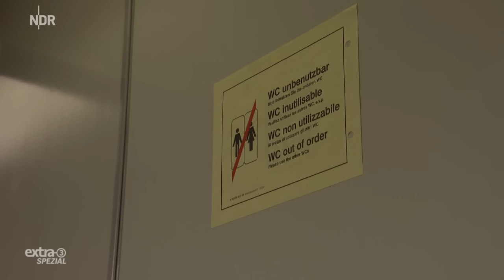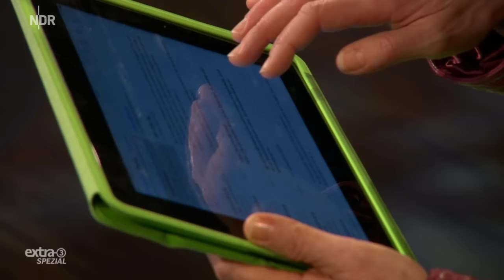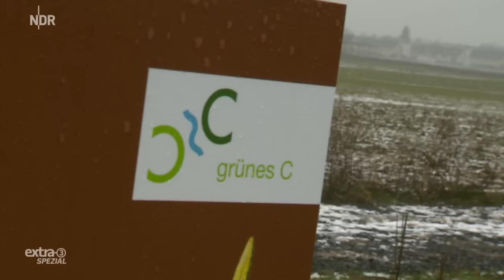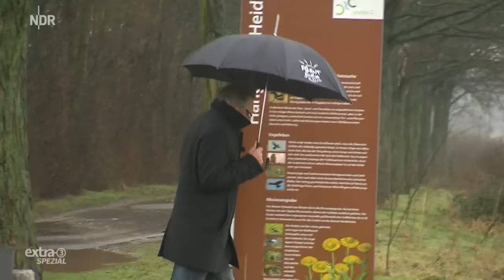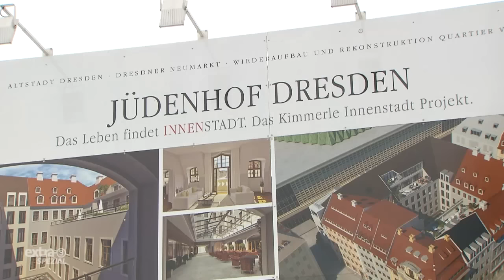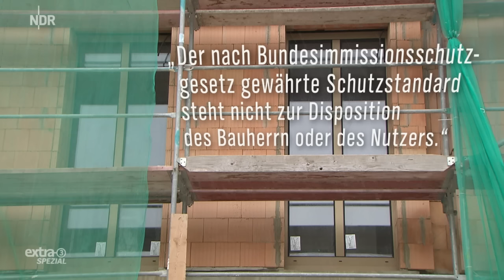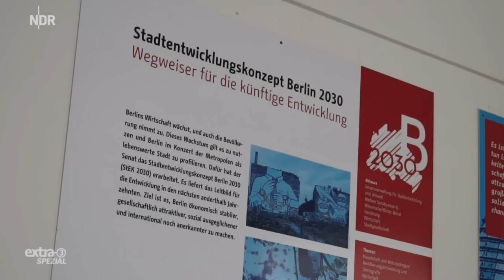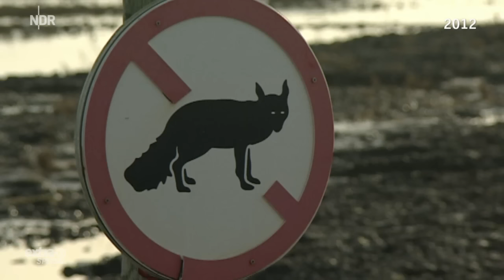Extra 3 Spezial: Der reale Irrsinn XXL vom 17.02.2016 | NDR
Extra 3 Spezial: Der reale Irrsinn XXL - wieder einmal sind die extra 3 Autoren in der ganzen Republik auf der Suche nach wiehernden Amtsschimmeln, Steuerverschwendung, Eitelkeit, Größenwahn und Erklärungsversuchen.